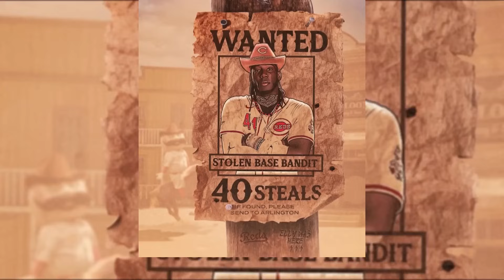Elly De La Cruz El Pelotero que Ha Sido BOTADO y Despreciado | La Triste Historia de La Cocoa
El dominicano Elly De La Cruz es uno de los peloteros más electrizantes del béisbol, La Cocoa se convirtió rápidamente en uno de los mejores beisbolistas de la MLB, destacando por su imponente velocidad, su bateo, su poder y su potente brazo. Pero sus comienzos en el béisbol no fueron nada faciles, Elly De La Cruz fue despreciado y humillado en sus inicios, por lo que estuvo apunto de abandonar su sueño de llegar a las Grandes Ligas. Sin embargo, no se rindió y luchó por sus sueños hasta conseguirlos. A continuación la triste y desgarradora historia de Elly De La Cruz, El Pelotero que Ha Sido BOTADO y Despreciado.

Gana 30% de Bienvenida en Cordialito.la 🥇. Haz click y Regístrate